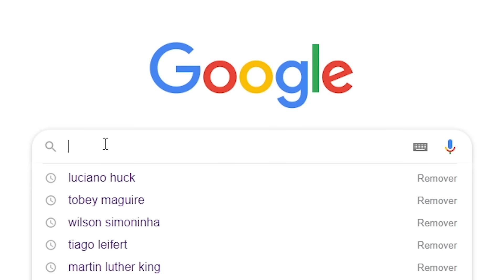Meus amigos mataram meu axolote e eu busquei vingança no Minecraft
vídeo inspirado em @AJTHEBOLD